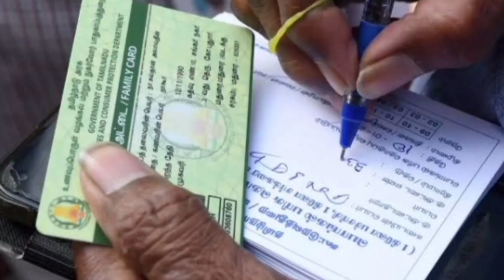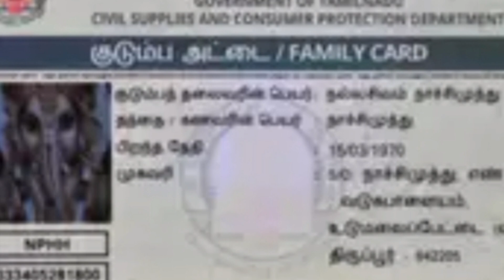உரிமைத்தொகை ரூ1000 பரிசு தொகுப்பு வெளியான 2 முக்கிய அறிவிப்பு/rationcard/latestnews/breakingnews.